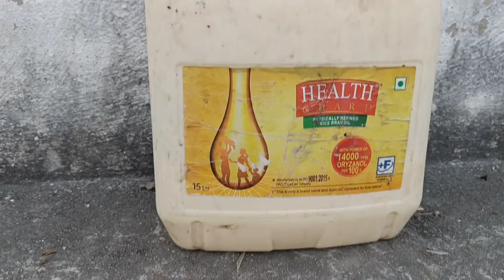My first vlog | राजस्थान का देसी खाना दाल बाटी